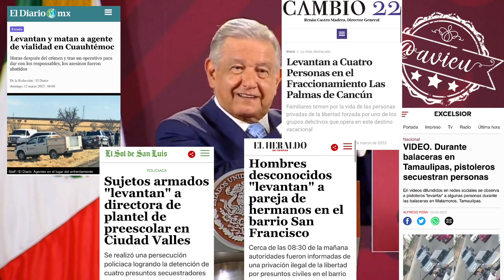México es más seguro que Estados Unidos y no hay ningún problema para viajar por territorio mexicano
México es más seguro que Estados Unidos y, no hay ningún problema para viajar por territorio mexicano 🦆, los políticos conservadores apoyados de sus medios de comunicación, tienen una campaña para crear una percepción de inseguridad 🦆